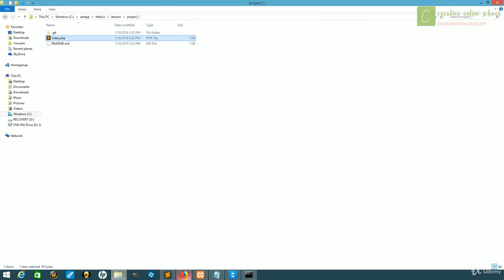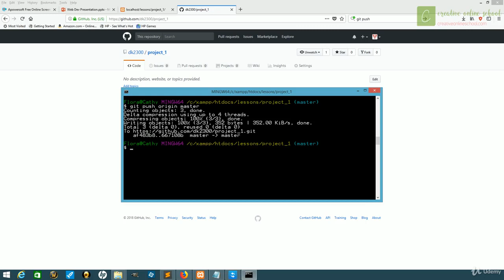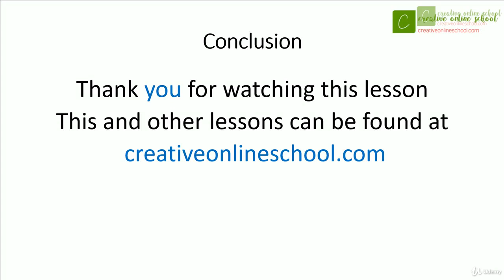Advance Web Development || 2. Git Part 2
learn Advance web development